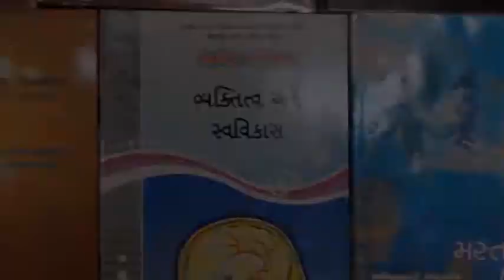Bhadrayu @ Pratilipi - "મારું સ્વપ્ન"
ભદ્રાયુ વછરાજાની સાથે રસપ્રદ સંવાદ : પ્રતિલિપિ, બેંગલુરુ દ્વારા